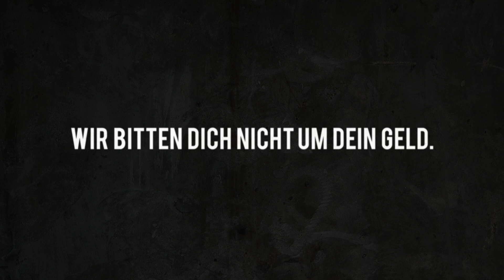The F Word: Nicht fluchen, sondern handeln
Viel obszöner als jedes Schimpfwort ist die Tatsache, dass in diesem Moment Menschen am Horn von Afrika verhungern. Nutze deine Stimme, um das zu verhindern